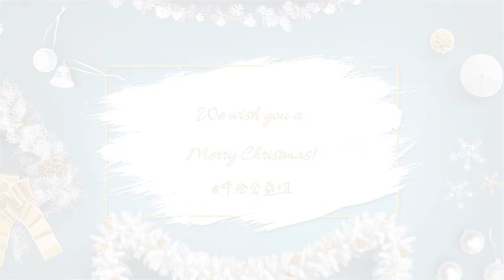Xmas wish from Deng Lun Weibo Charity Group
Christmas video from Deng Lun Weibo Charity Group 💚

🍀 Video credit : @邓伦公益组
⛔ Please share / repost with full credit